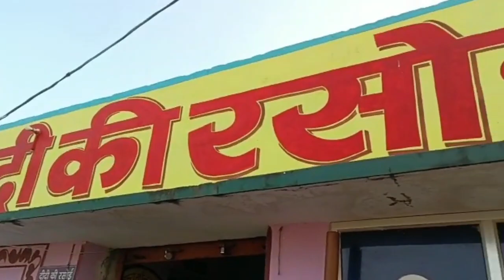सहरसा आते ही डीएम दिखे एक्शन में मचा हड़कंप!